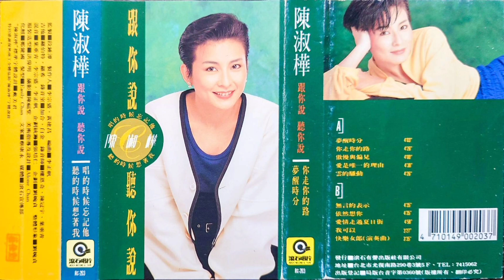陳淑樺 - 我可以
RC-203 陳淑樺『跟你說聽你說』(滾石卡帶版)

1989年11月02日 滾石唱片 發行

作詞：陳樂融
作曲：李正帆
編曲：李正帆

在黑暗中找不到你給我的心
要等多久才能學會不去證明
你可以裝作不在意不去體會我的心情
卻不能要求我必須分享你　別碰(離開)我的生活

我可以　一個人過下去
我可以　整夜跳舞跳個不停
我可以　不對你說一句　我可以

把愛情當做戲　把心留在家裡
把憂愁穿出去　天天天天天天哭泣
把自己當個謎　一輩子我願意
用我的方式　天天天天天天愛你